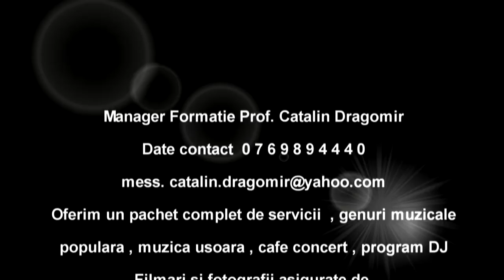formatie nunta DAMBOVITA. IONESTI, PETRESTI , VISINA , GAIESTI , TITU